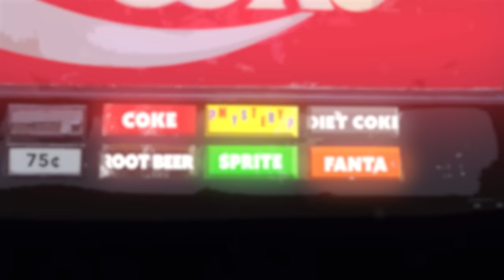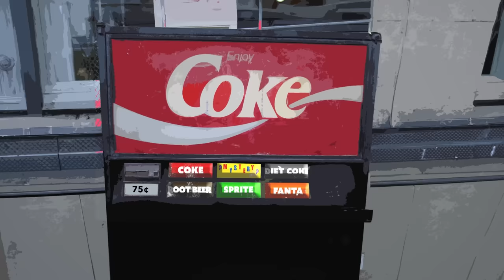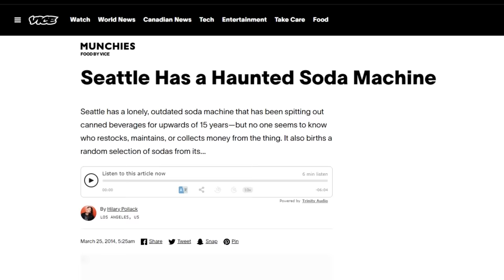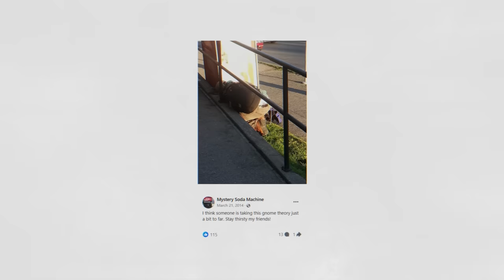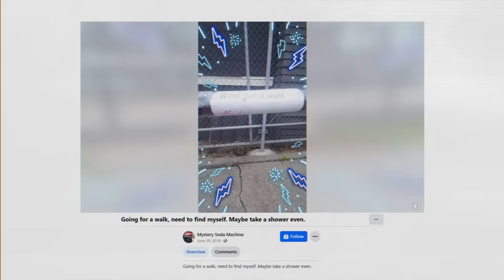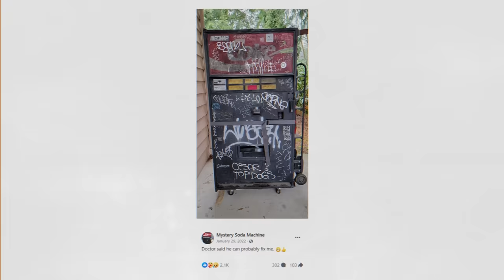Why 35,000 People Are Trying to Find This Coke Vending Machine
A soda vending machine suddenly appeared with all the favorite ice cold drinks, but the mystery button became all the rage when it stocked discontinued drinks, foreign sodas, and everything in between. Who owned this vending machine? And why did it disappear? Let’s get into it.

[Music Licensing]
Code: 7YXSKSALHAKGGZG8, 3C9LBSGZMN5IBCLU, GP1QCUHLMF1BGA1H